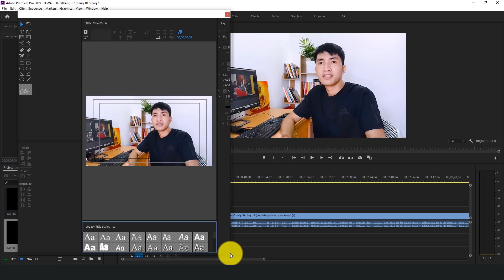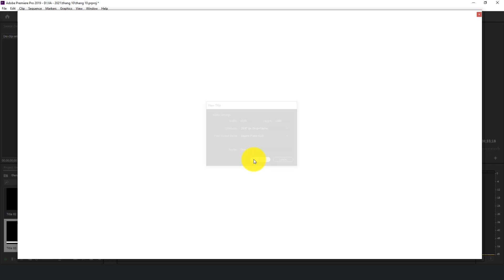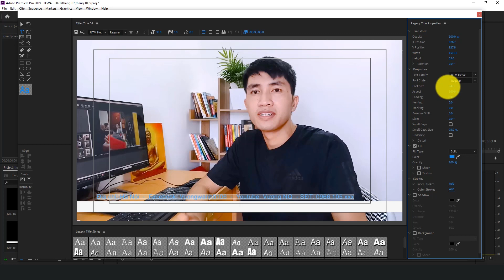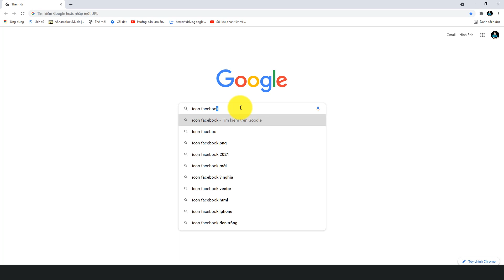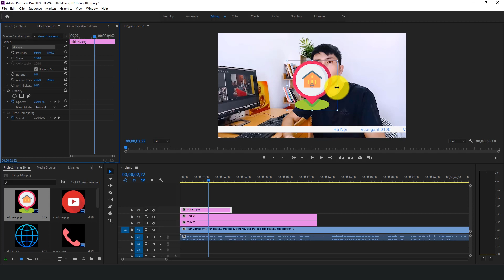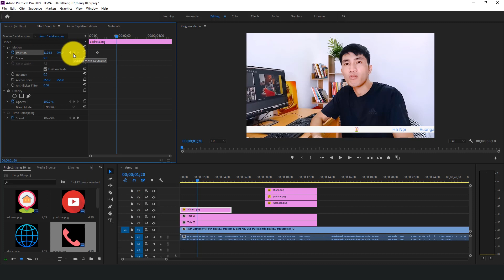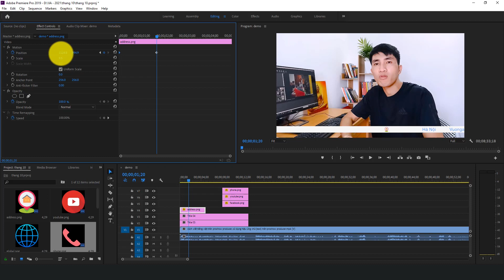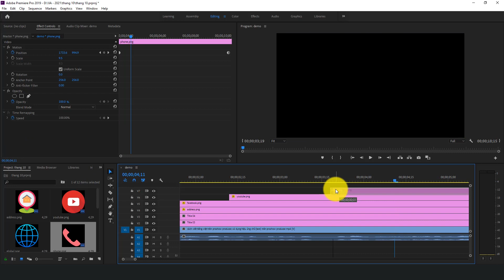Cách tạo chữ chạy ngang video như chương trình Thời Sự VTV | trên Premiere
Nội dung video hướng dẫn cách chèn văn bản vào video trên máy tính, tạo hiệu ứng chạy từng chữ ngang video như chương trình thời sự VTV trên phần mềm Adobe Premiere

HƯỚNG DẪN SỬ DỤNG ADOBE PREMIERE

Nếu bạn nhận được giá trị gì từ tôi, hãy mời tôi ly cà phê:
♦️ Nguyễn Quốc Vương
Thanks !